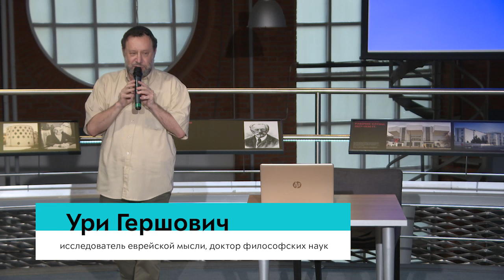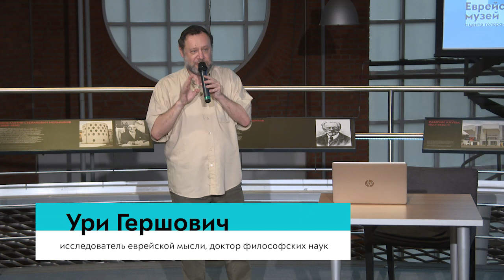Обсуждение фильма «Плохой хороший человек» Иосифа Хейфица | Всеволод Коршунов и Ури Гершович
Мучимый никчемностью и скукой жизни, чиновник Лаевский жаждет любой ценой разорвать порочный круг своего существования. Его нравственный антипод, натуралист Фон Корен, уверен, что люди, подобные Лаевскому, достойны уничтожения. Но, вопреки желаниям и воле героев, провидение по-своему распоряжается их судьбами…

На съёмках фильма, в Крыму, Владимир Высоцкий осенью 1972 года написал одну из своих известных «военных» песен — «Чёрные бушлаты» («За нашей спиною остались — паденья, закаты…»), посвящённую евпаторийскому десанту.

Ведущий: Ури Гершович – исследователь еврейской мысли, доктор философских наук.
В гостях у музея: Всеволод Коршунов - сценарист, киновед, работает на телеканале «Культура» шеф-редактором отдела документальных фильмов и сериалов.

Мероприятие проходит в рамках образовательной программы к выставке «Коридоры. Семь миров Высоцкого».